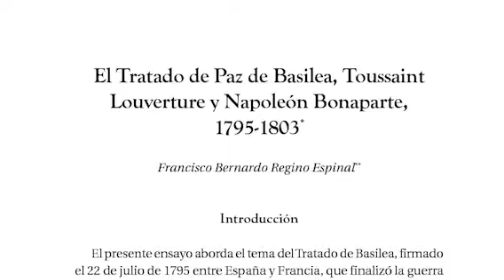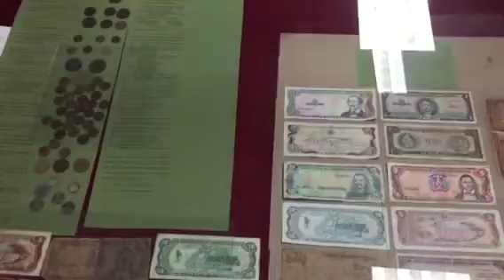Museo Fortaleza San Luis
La Fortaleza San Luis ha sido convertida en un museo que preserva mas de 500 años de la historia de Santiago de los Caballeros, Republica Dominicana.